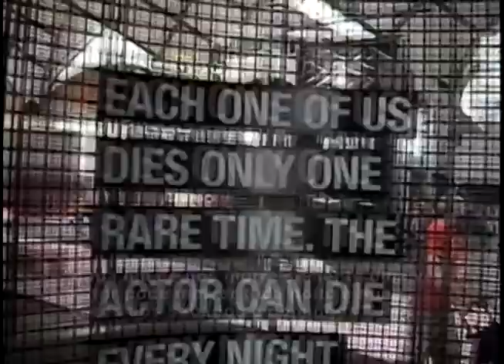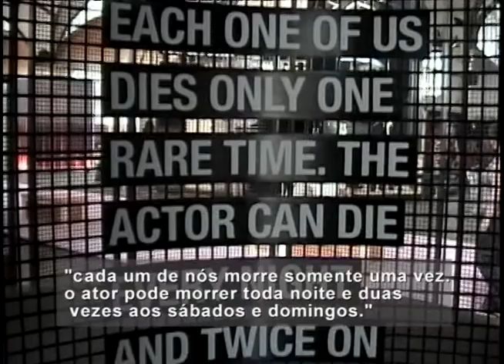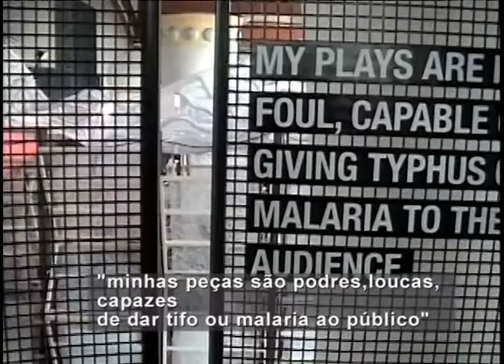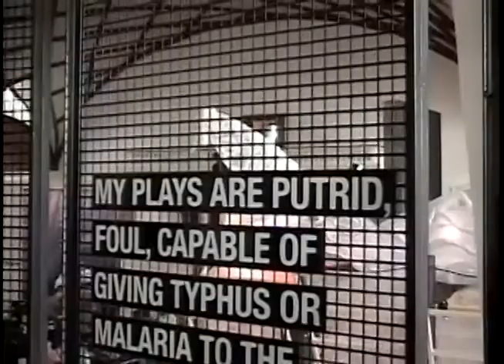Provocações 347 com Atílio Riccó - bloco 03